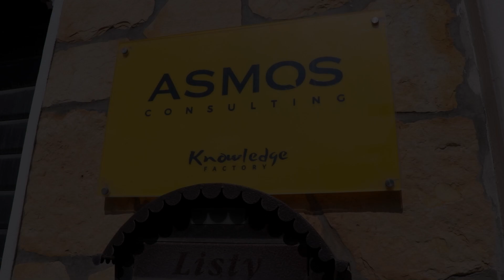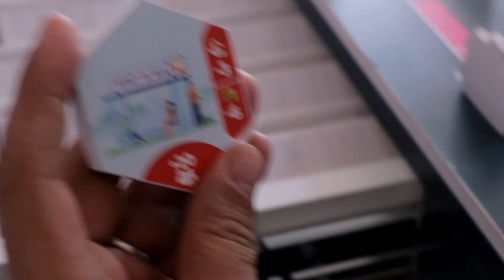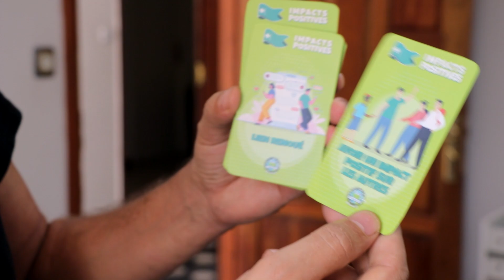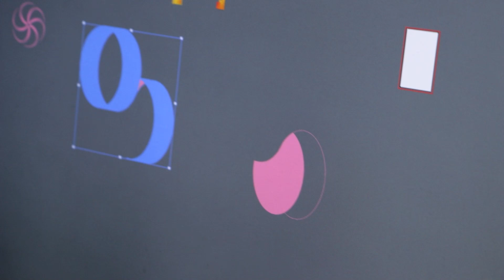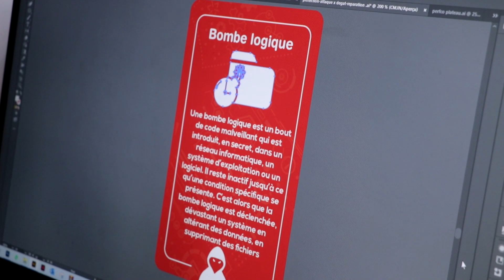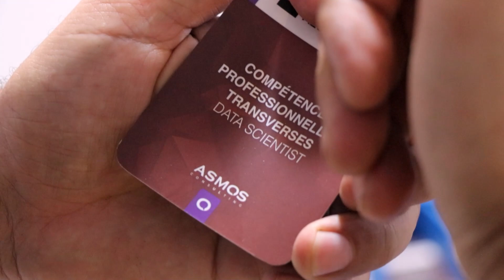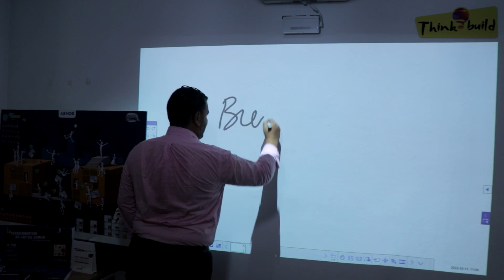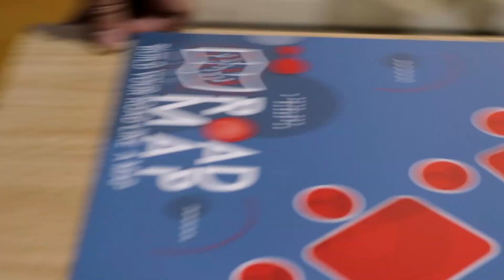ASMOS CONSULTING الشاف رابح ضيف عند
اكتشفوا كيفاش تقدرو تطورو البيزنس ديالكم بواسطة لعبة مع الشاف رابح لي راح يديكم في جولة في عالم جديد يمزج بين المتعة والفايدة